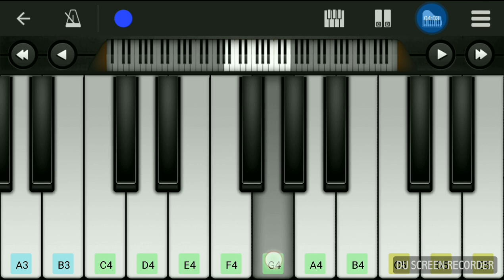SHUKRIYA TERA (from "Amit Kamble ft. Aaghaaz"), Kya De Sakta Hu - Piano Tutorial